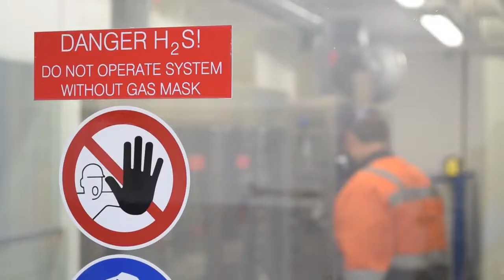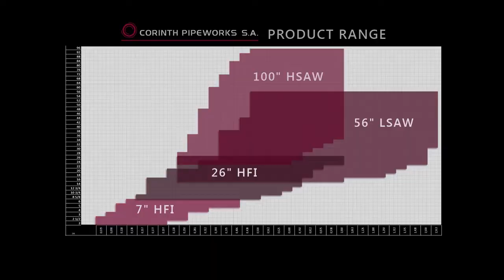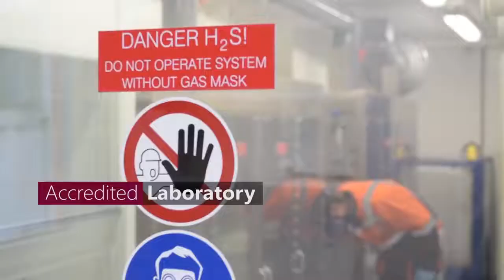Voice Overs & Narration for Corporate Industrial Promotional Videos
Garth Collins narrates a corporate industrial video for Corinth Pipeworks, one of the world's leading steel pipe manufacturers for the Oil and Gas Industry.

Voice overs and narration for corporate videos, medical narrations, television & radio commercials, documentaries, elearning narration, industrial voice overs, educational, training, multimedia narration, film & movie trailers, PowerPoint, infomercials, explainer videos, web-based audio and technology narration.
for more information about voice over and narration services.